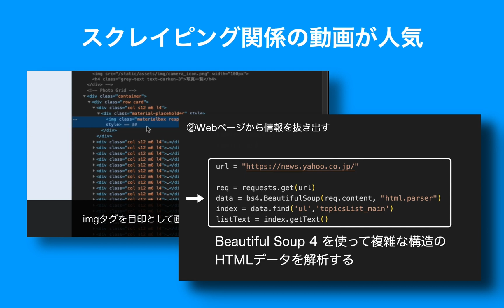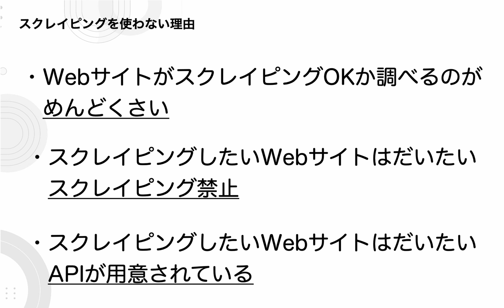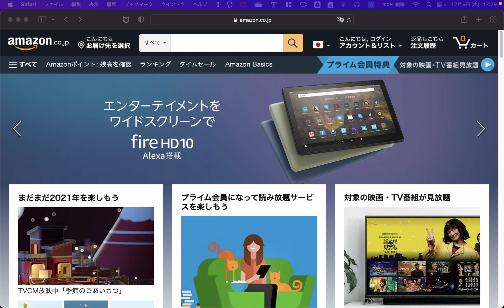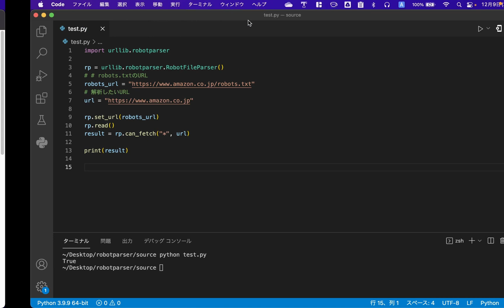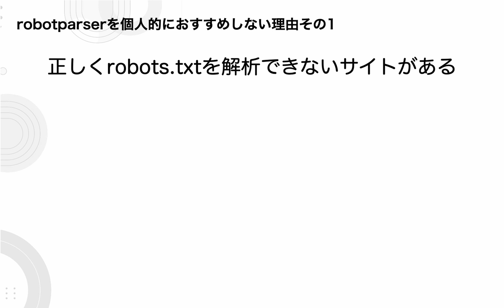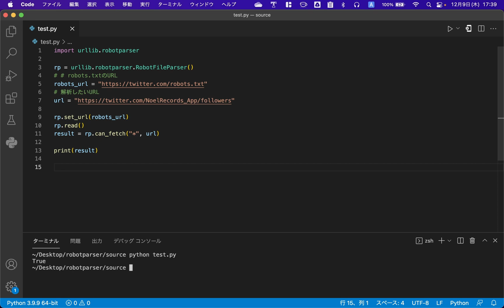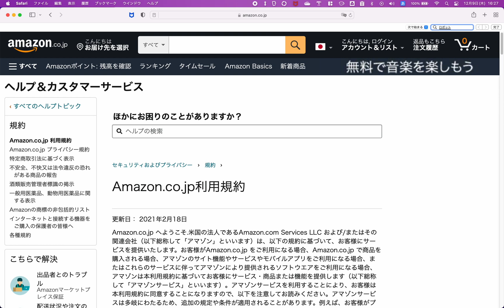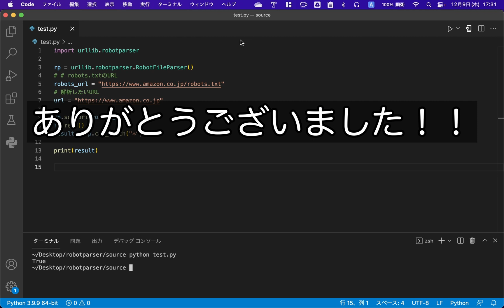スクレイピングしていいのかプログラムで確認してみた【python】（robotparser）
このチャンネルではプログラミングについての動画を投稿してきました。
その中でよく再生されているのがPython関係、特にスクレイピング関連の動画です。
どうやらみなさんスクレイピングが大好きのようですね。

実は私はほとんどスクレイピングを使いません。
理由は3つあります。

１つ目はスクレイピングの対象となるwebサイトがスクレイピングしても良いのか調べるのがめんどくさいということです。
robots.txtと利用規約のチェックが地味に大変なのですよね。

２つ目はスクレイピングしたいと思うサービスはだいたいスクレイピングを禁止しているということです。
というかスクレイピングを許可しているサイトってあるんですかってくらいに見つからないです。

３つ目はスクレイピングしたいwebサイトではAPIが用意されていることがほとんどだからです。

なので私は基本的にはスクレイピングを使わずにAPIを使って情報を取得しています。
こっちのほうが確実だし、安全ですからね。
スクレイピングって使い方を間違えると大変なことになる可能性があります。

知っている方も多いと思いますが、よく例で上がるのがこの１件。
この件では逮捕された男性は最終的には起訴猶予処分となりましたが、誰しも逮捕なんてされたくはありません。

スクレイピングを使うならば、ちゃんとルールを守る必要があるのですが、先程述べたようにrobots.txtや利用規約を読むのってめんどくさいです。

そんなときにpythonの標準モジュールでrobotpaserというものを知りました。

これはrobots.txtの内容を解析し、そのwebサイトがスクレイピングを許可しているのかどうかを調べてくれるものです。

とても便利そうなので、ちょっと使ってみた感想を今回お話したいと思います。

よかったら最後までご覧ください。

欲しいものリスト作ってみました。
開発環境を更新したい！！いろいろ実験してみたい！！